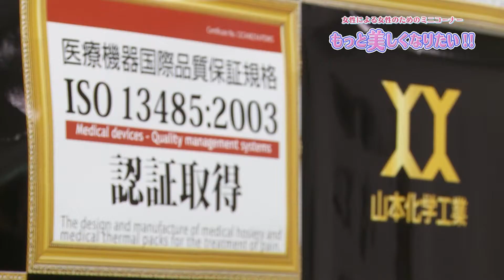山本化学工業 第4回4;12 7月12日放送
テレビ大阪で毎週火曜日深夜2時10分～放送中の人気バラエティ番組「濱口女子大学」～街とテントと鈴木拓～のコーナー企画です。
コーナータイトル「もっと美しくなりたい！」では、よゐこ濱口が厳選した松竹芸能美女軍団が、「美」について研究します。
6月28日の放送回では、山本化学工業（大阪・生野区）を訪ねました。山本化学工業は水着の開発でも有名な会社。「美」とどのような関連があるのか？山本社長に伺いました。